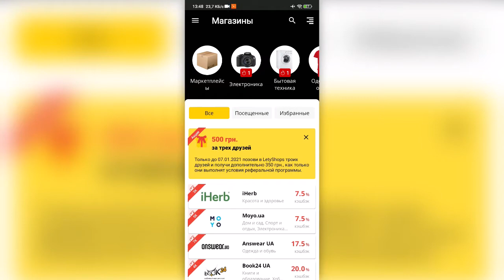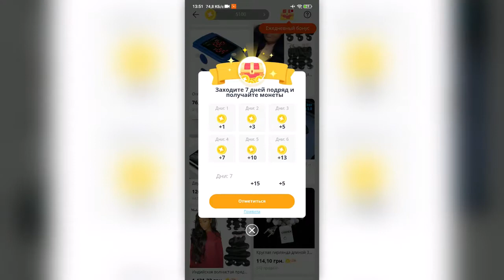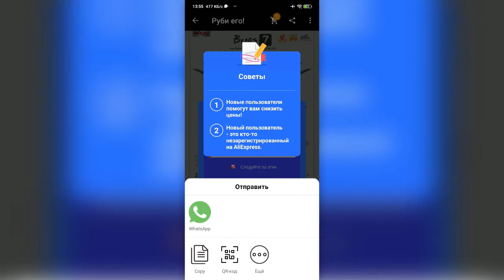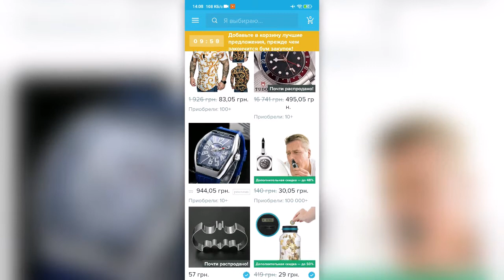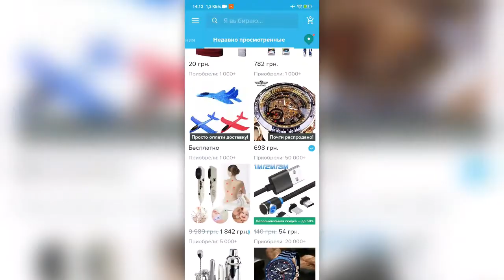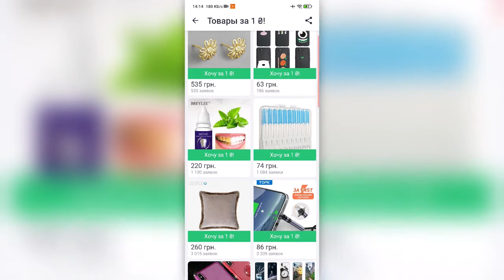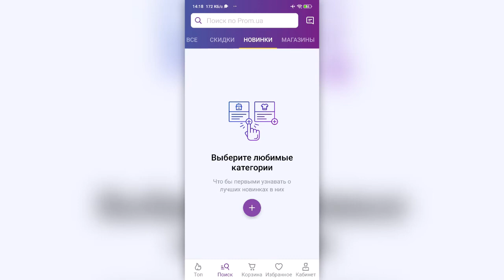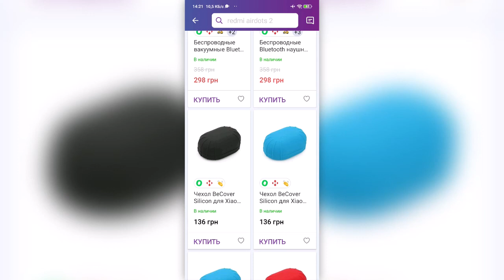Обзор и сравнение интернет магазинов Aliexpress, Wish, Joom, Prom, какой интернет магазин выгоднее?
Всем привет сегодня хочу сравнить интернет магазины, где выгоднее и дешевле покупать.

Собираю на освещение и хорошую камеру ;)

0:00 Вступление
0:31 LetyShops
2:22 AliExpress
8:00 Wish
13:18 Joom
16:20 Prom
18:57 Итоги